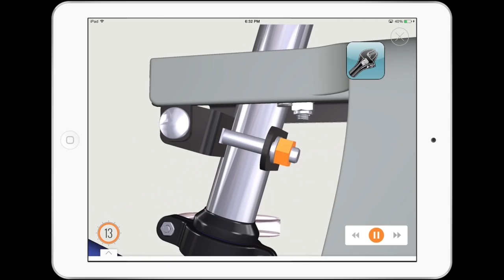Bell Cocoon Child Carrier - Learn how to install with BILT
DOWNLOAD BILT mobile app NOW!
Assembly Made Easy
This video previews how the BILT app works.  Download BILT to get step-by-step interactive, three-dimensional, audio-visual instructions on how to install the Bell Cocoon 300 and Cocoon 500 Child Carrier onto your bicycle.